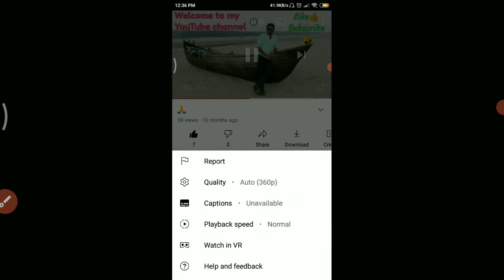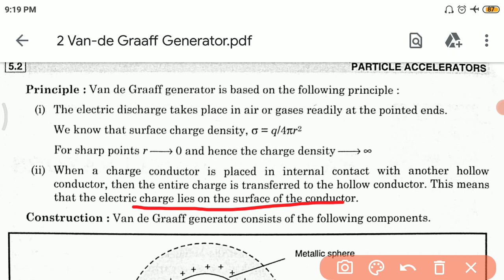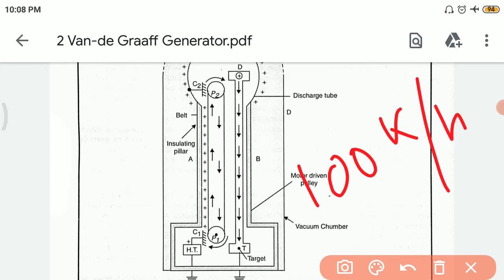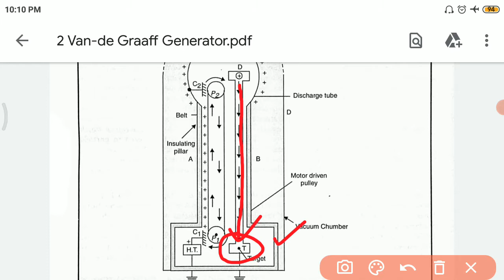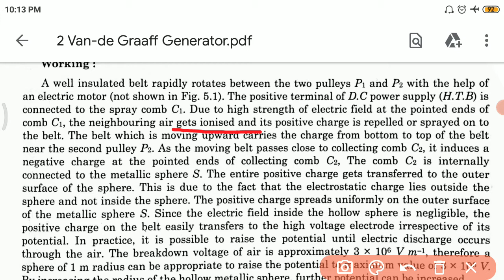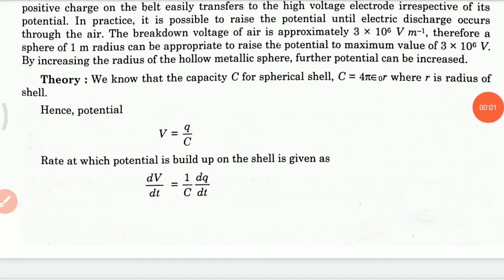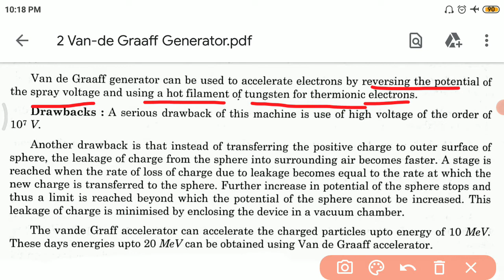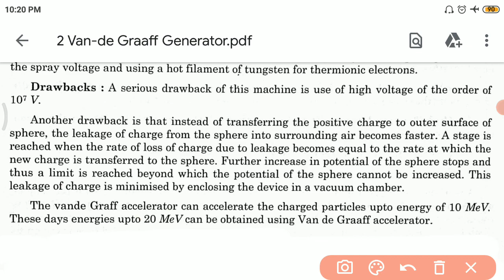Van-de Graff Generator (DSE-2 UNIT-3(2) Lec-2)